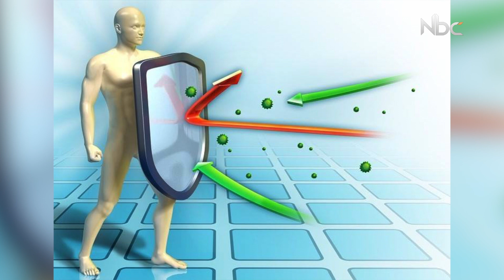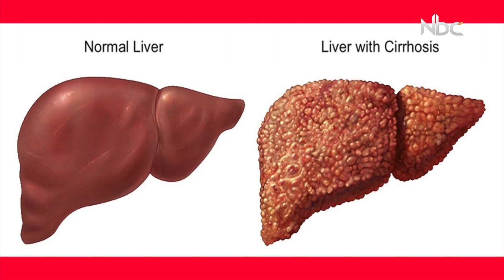الحجامة و فوائدها